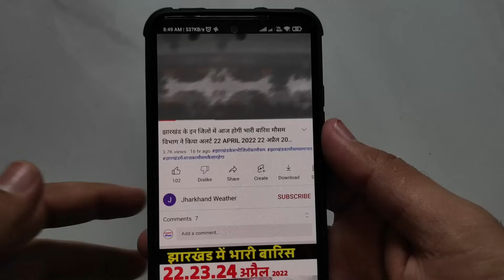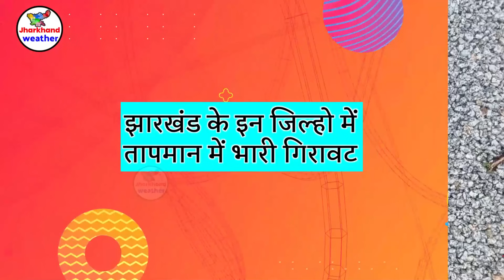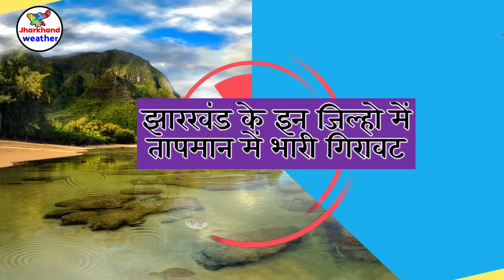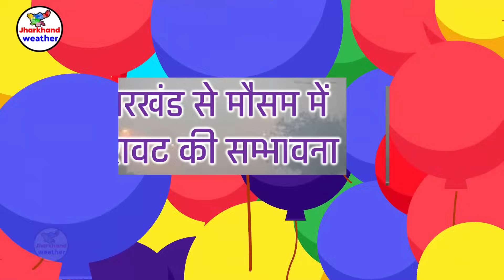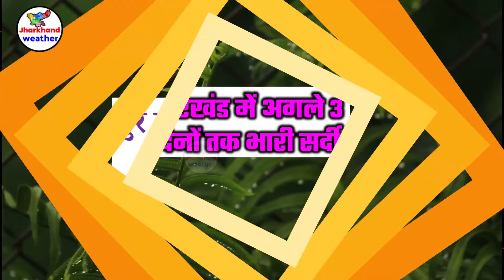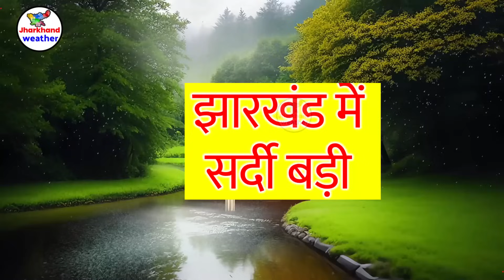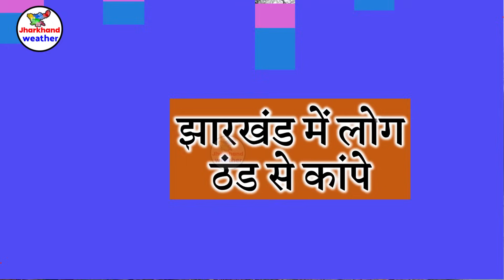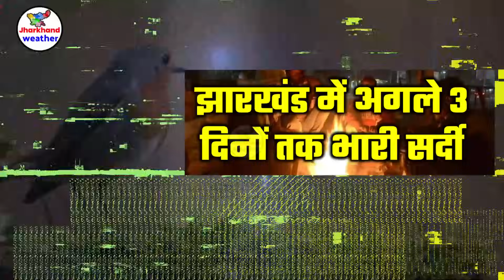Jharkhand Weather झारखंड मौसम 3 January 2024 मौसम झारखंड में भारी बारिश होगी 3 जनवरी 2024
3 January 2024 मौसम  3 जनवरी  2024
jharkhand weather
jharkhand weather news
jharkhand mausam
jharkhand vedar
मौसम जानकारी
solved question
झारखंड मौसम
   3 January 2024 मौसम  3 जनवरी  2024

   3 AUGUST 2024 झारखंड में भारी बारिश होगी  33 अगस्त 2024
   3 January 2024 मौसम  3 जनवरी  2024
ranchi weather bbc 3 January 2024 मौसम  3 जनवरी  2024
2024 Topic Cover :- ranchi weather Gumla weather Chatra weather Seraikela-Kharsawan weather Sahibganj weather Godda weather Dumka weather Pakur weather Jamtara weather Latehar weather Koderma weather Simdega weather Khunti weather Lohardaga weather
रांची मौसम ख़बर धनबाद मौसम ख़बर गिरिडीह मौसम ख़बर पूर्वी सिंहभूम मौसम ख़बर बोकारो मौसम ख़बर पलामू मौसम ख़बर गढ़वा मौसम ख़बर देवघर मौसम ख़बर पश्चिमी सिंहभूम मौसम ख़बर हजारीबाग मौसम ख़बर रामगढ़ मौसम ख़बर गुमला मौसम ख़बर चतरा मौसम ख़बर सरायकेला खरसावां मौसम ख़बर साहिबगंज मौसम ख़बर गोड्डा मौसम ख़बर दुमका मौसम ख़बर पाकुड़ मौसम ख़बर जामताड़ा मौसम ख़बर लातेहार मौसम ख़बर कोडरमा मौसम ख़बर सिमडेगा मौसम ख़बर खुंटी मौसम ख़बर लोहरदग्गा मौसम ख़बर 3 January 2024 मौसम  3 जनवरी  2024